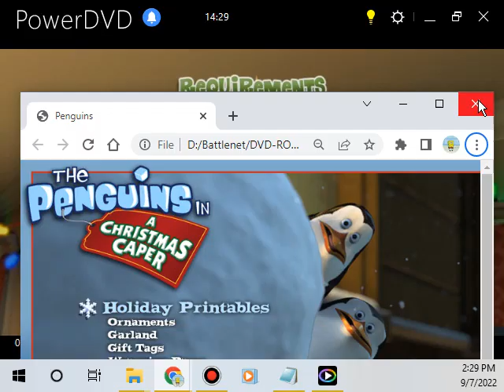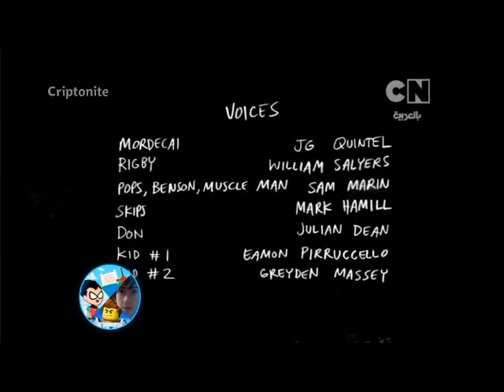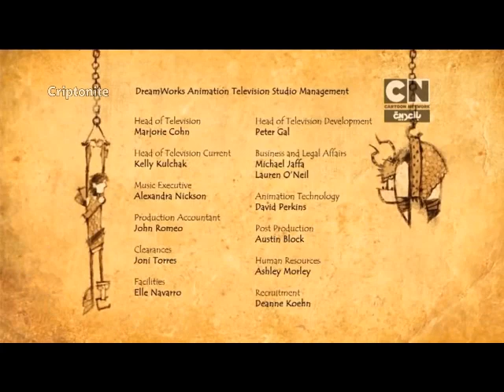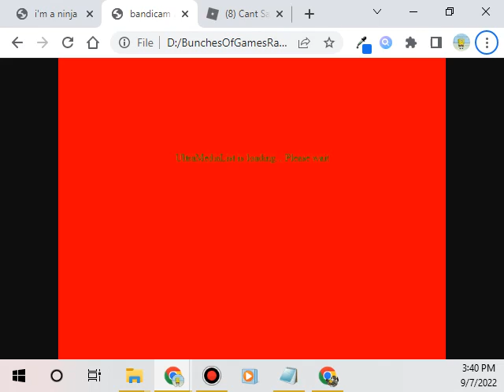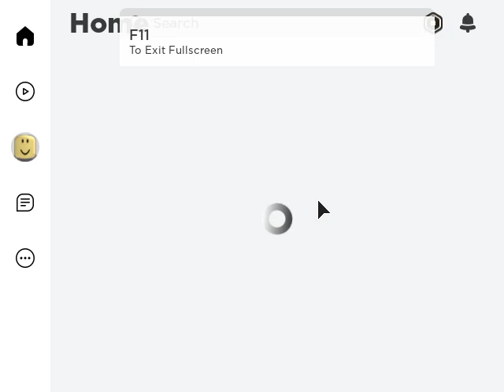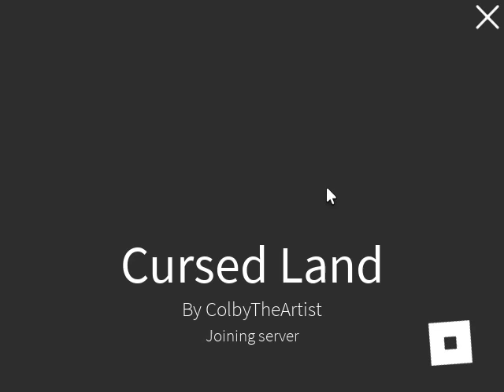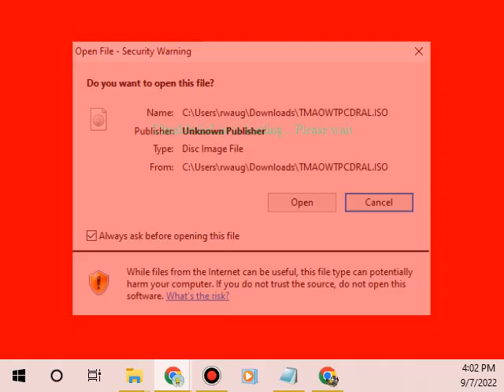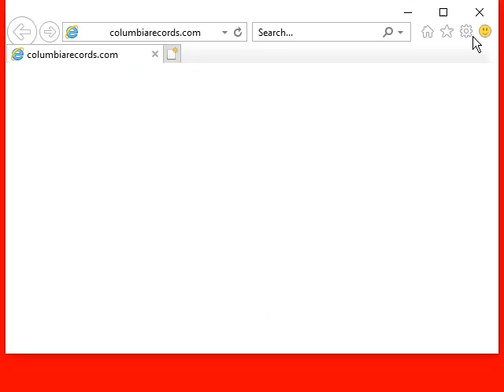UltraMediaList: Episode 298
Bugugaen: The Penguins Whacked-Out Holiday DVD
Commercial Breaks: 199 - Up Next _ check it 3.0 _ Pushback bumper _ Cartoon Network Arabic
Main Item: For Episode 298, I'll do some Roblox game called Cursed Land.
ZOOMBIE Game: Click Super Secret Settings 14 Times
After-Episode Item: DOAFK #02